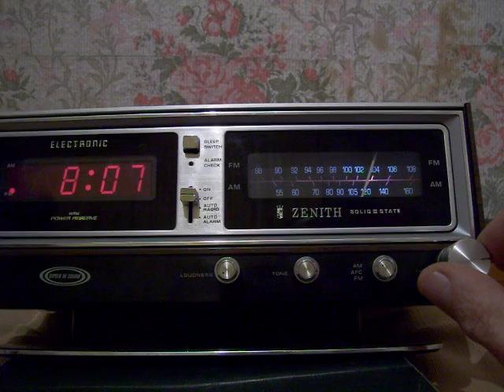Zenith_AM clip(Part1- 1600~1200kHz)-Bulgaria, Varna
AM radio clip